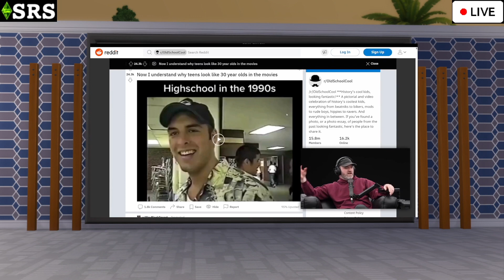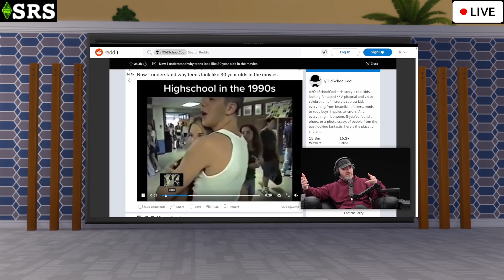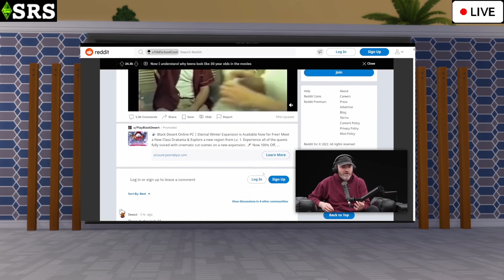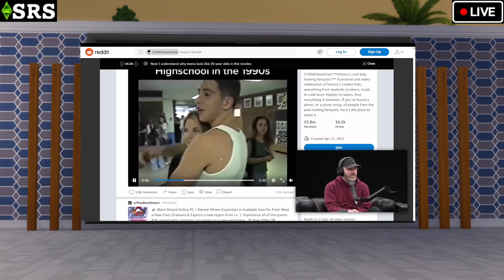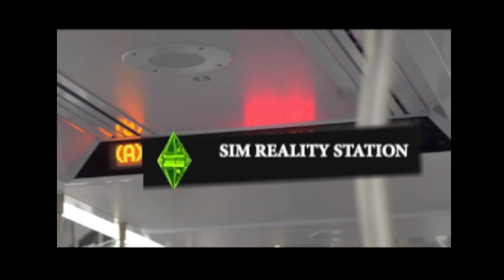[THE SIMS 4] SIM BIG BROTHER EXTREME (S2:E17)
Live Double Eviction.